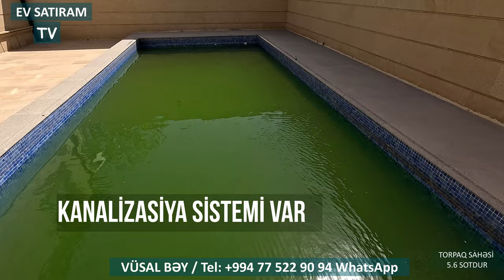Novxanıda, 260 000 Manata Tam əşyalı, Hovuzu Ev Satılır! /Недвижимость в Баку / EV SATIRAM TV